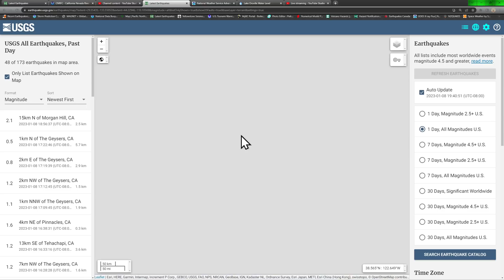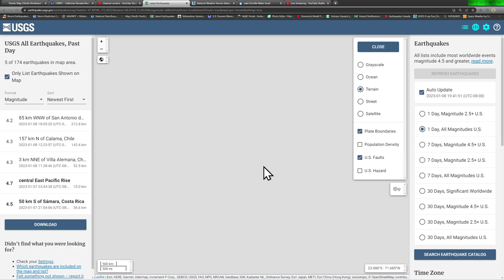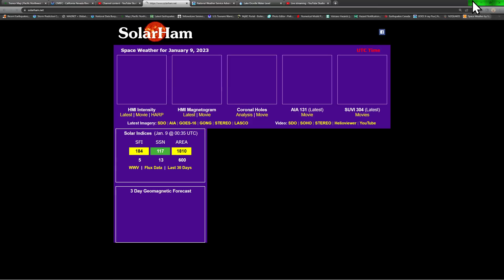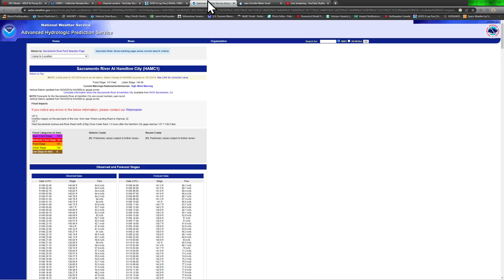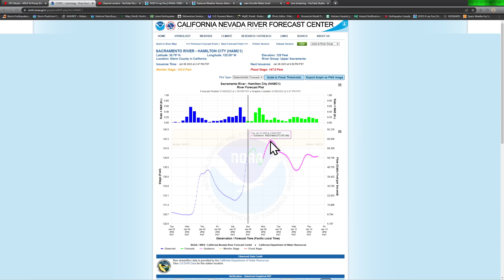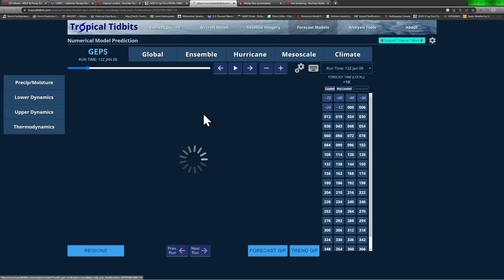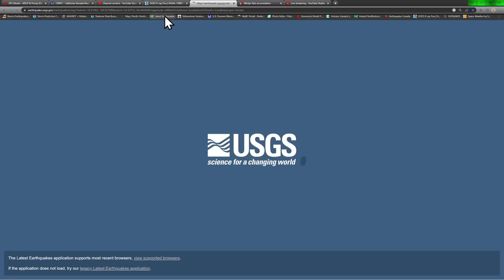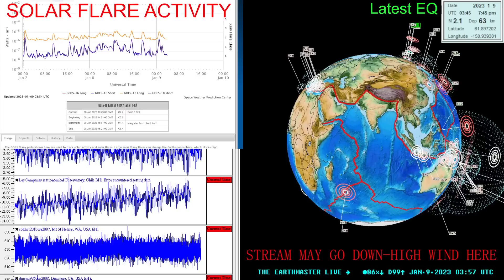Massive Sunspot poses Major X-flare Threat.. More Rain again for California. Earthquake update Sun.